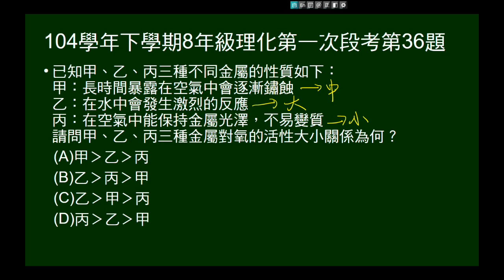104學年下8年級理化一段第36題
給甲、乙、丙反應的敘述，問活性大小。